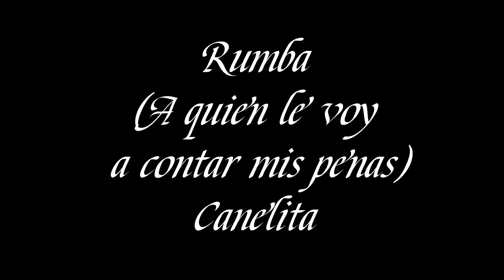Rumba de Canelita (A quien le voy a contar mis penas)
En esta Video, vamos a ver la famosa Rumba, que Sergio Ramos cantó con CANELITA (A quien le voy a contar mis penas)